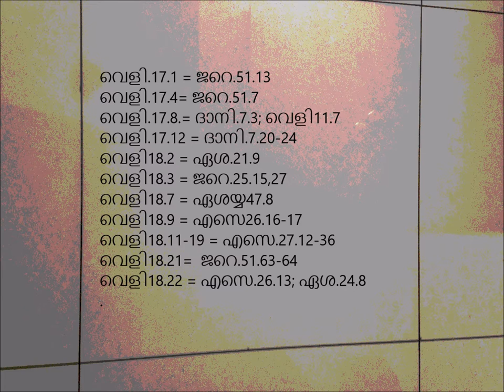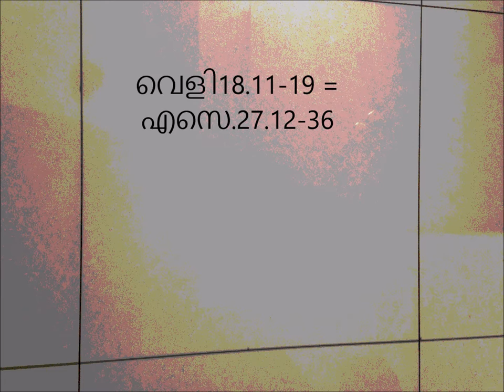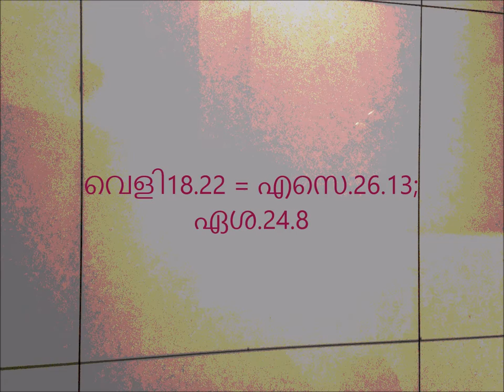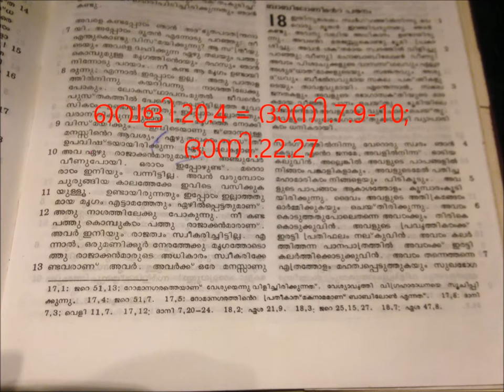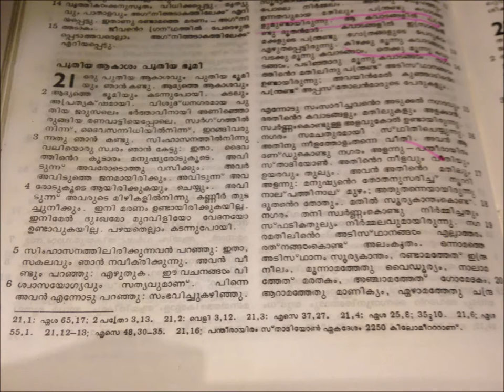വെളി 17- 22 സമാനവാക്യങ്ങൾ